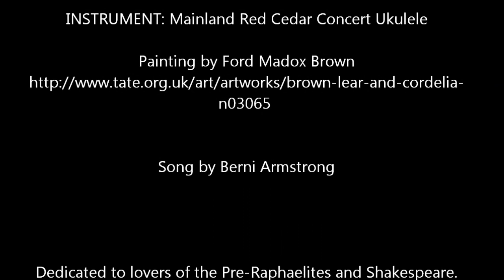Lear & Cordelia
A sung commentary on Ford Madox Brown's painting.
Lyrics:
(Am) The old man lies (C) sleeping his (Bb) face still worn with (Am) care,
(Bb) One hand twisted (Dm) awkwardly, the (Bb) other clutching (Dm) flowers,
An (F) orb and sceptre (C) at his feet harp (Bb) back to his past (Am) powers.

His clothes are torn and tattered; he's lost one of his shoes.
His shirt lies open as if hinting at some gaping wound.
Pagan symbols complement strange faces carved in wood;
The blanket that he lies on seems to hint at pools of blood.

(C) Wizard raise your (G) batten, bring (F) out the harp's al-(C)-lure.
(C) Lute and fiddle (G) prove to all you (F) have the power to (Am) cure.
In-(Dm)-vaders on the (Am) beaches pitch their (Bb) tents along the (Am) shore,
The (Dm) storm clouds in the (F) background, play (G) prelude to a (Am) war.

The faithful daughter stands aghast, does life come down to this?
Once a mighty King, perhaps, now cast in the abyss.
Who's the man who stares at her with pity in his glance?
Rude mannered Kent, who's always loved the present Queen of France.

The fool stares at his master, with wisdom beyond his years.
His thoughts are hard to read, is that rebuke, remorse or fear?
Two soldiers on the fringes whisper gossip, callously,
The darkened colours in the scene warn of further tragedy.

BRIDGE